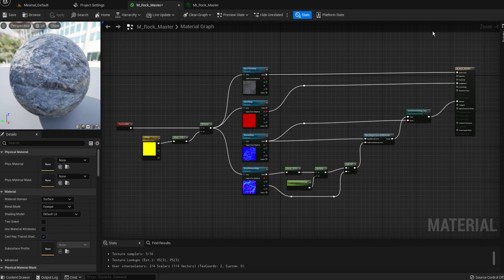074 StaticSwitchParameter スイッチ＝分岐処理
p191

ポイント：
スイッチで情報を切り替えれるようにする。→ノードを作成
どこで切り替えるのか？（＝スイッチのボタンはどこにあるのか？）→マテリアルインスタンス
StaticSwitchParameterのノードを使うと自動的にマテリアルインスタンスにスイッチが表示される。（たぶん）

ノーマルのスイッチパラメータを作成する。
動画内のスイッチの意味＝岩マテリアルの中でディテールノーマルマップを使用するかどうか

スイッチ＝分岐処理
マテリアルのスイッチ＝StaticSwitch＝静的に処理を切り替える。
静的＝ゲームプレイを実行する前にどちらの処理を使用するか決めておく。
動的＝ゲームプレイ中に変更できる。

使用例：
ベースカラーにテクスチャを使用するかしないか
テクスチャを使用しない＝VectorParameterで単色を設定できるようにする。
テクスチャを使用する＝TextureSampleからテクスチャの色を表示する。

StaticSwitchParameter：

＝パラメータ化されたマテリアル式
マテリアルインスタンスでスイッチ処理をしたいときに使う。
スイッチのパラーメータ名に対して
True=Yes
False=No
がある。

パラメータ名の付け方：
ディテールノーマルマップを使うかどうか？など意味がわかるようにする。

Falseの意味：
ディテールノーマルマップを使わない＝オブジェクトノーマルマップだけ使う

スイッチの多様と処理の複雑さ：
スイッチ＝比較的複雑になる→スイッチを使わず、マテリアル自体を分けるという対処方法もある。
複雑さの例）スイッチの下にスイッチを作る。

p202
【スイッチでエラーが表示されない問題】
スイッチで選択されていない処理のエラーが表示されない問題がある。
＝スイッチがTrueになっている場合、Falseの処理は計算が行われていないため、エラーがあっても警告が出ない。
＝staticswitchを使用する場合、エラーを見逃してしまう可能性がある。
詳細は参考書を参照すること。画像などあり。

p203
【Switchのほかの組み方】
StaticSwitchParameterは、
StaticSwitchとStaticBoolの2つのノードでも組める。
1つのノードを２つで組む利点はないが、
マテリアル関数でスイッチ処理を作成するときに利用する。